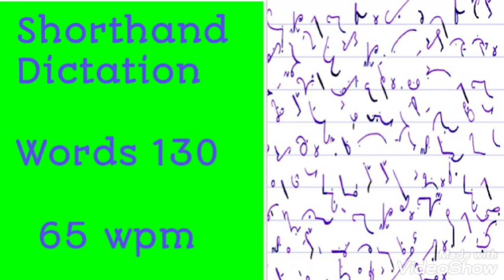65 WPM, Dictation. No # 95 | Shorthnd Dictation | 130 words | Shorthand tv